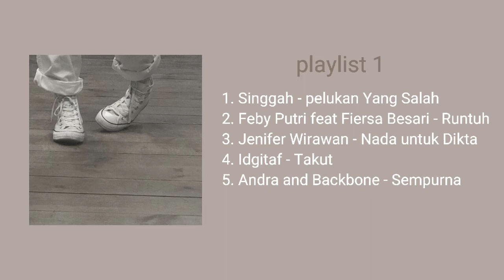Song for self healing 🌱 || Indonesia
song for self healing

00:00 Singgah - pelukan yang salah
04:21 Feby Putri feat Fiersa Besari -Runtuh
08:00 Jenifer wirawan -Nada untuk Dikta
11:59 Idgitaf -Takut
17:13 Andra and Backbone - sempurna

(feby putri feat Fiersa Besari - Runtuh)
(Jenifer wirawan- Nada untuk Dikta )

Thank you for listening ʕ•̫͡•ʕ•̫͡•ʔ•̫͡•ʔ